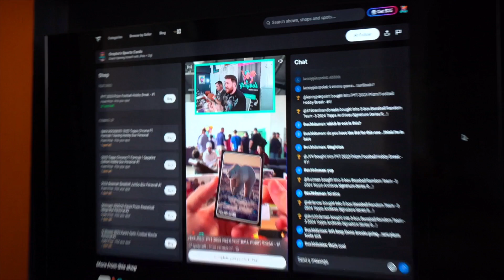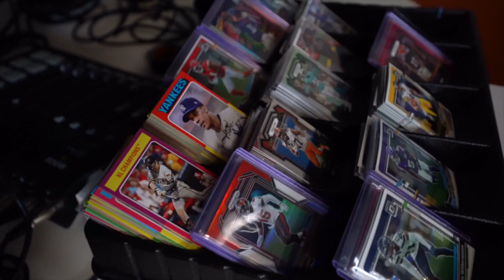Graybo's Sports Cards x Parlay at Graybo's - GRAND OPENING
NOW OPEN IN SCOTT'S ADDITION

3117 W Leigh St Richmond, VA 23230